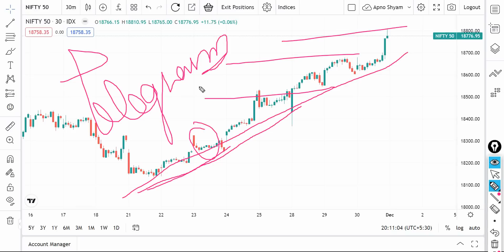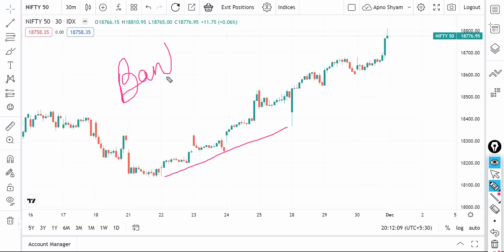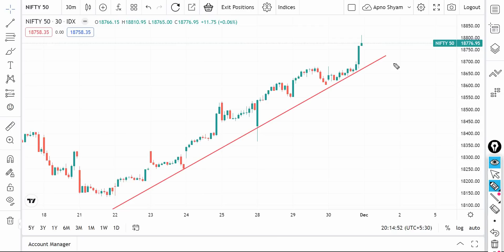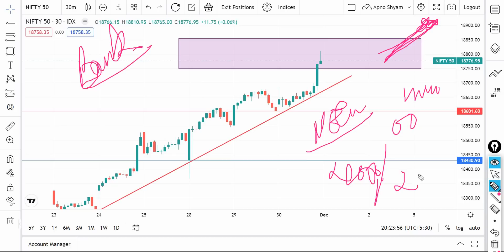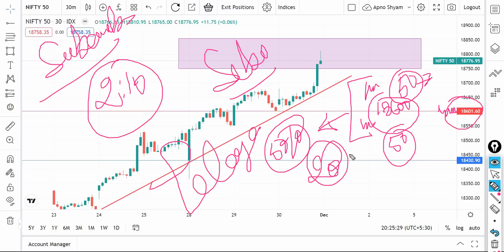Nifty prediction | Nifty prediction for tomorrow | 01 December 2022 | Expiryday Special Strategy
इस लेवल में बनेगा जीरो हीरो काल | Nifty prediction | Nifty prediction for tomorrow | Nifty tomorrow prediction | 01 December 2022 | Expiryday Special Strategy

Queris Solved-
nifty prediction
nifty tomorrow
nifty expiry day
nifty 50 tomorrow prediction
nifty analysis
nifty today prediction
banknifty prediction
bank nifty tomorrow
nifty
nifty today
expiry day
bank nifty expiry day strategy live
nifty prediction for 01 Decemberr 2022
bank nifty tomorrow prediction 01 December 2022
bank nifty 01 Decemberr 2022
nifty prediction 01 December 2022
bank nifty tomorrow 01 December 2022
nifty 01 Decemberr 2022
nifty prediction for 01 December
01 December bank nifty prediction

Key Points -

1. Equity Trading (Swing, BTST, Short & Long )
2. Daily Strategy of Option Trading
3. Nifty/Bank Nifty Premium Prediction
4. Option Chain Analysis
5. Daily Trading Strategy
6. Technical Analysis & Many More